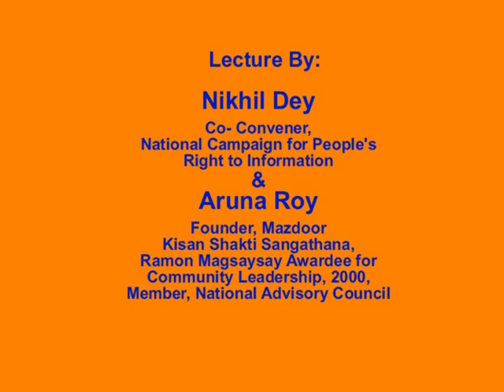Lecture on "The Challenge of Fighting Corruption and Redressing Grievances" - Part I